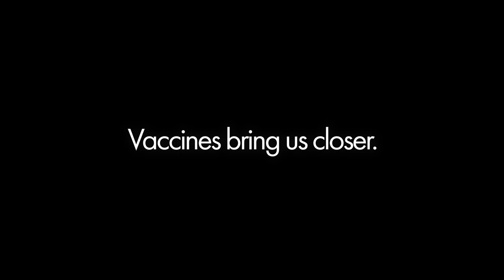Closer | UNICEF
COVID-19 vaccines will bring us closer to our families, friends, and closer to each other. Who are you getting vaccinated for?